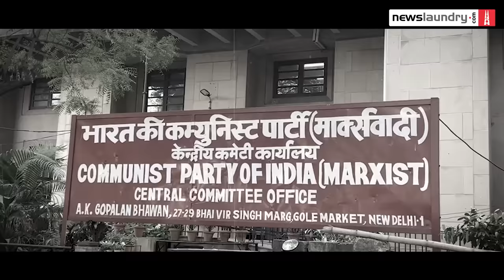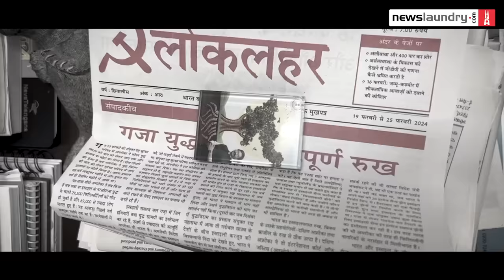Indian think tanks, Congress’s inevitability, ‘Ram’ in election campaigns | Hafta FULL EPISODE 480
This week, Newslaundry’s Abhinandan Sekhri, Manisha Pande, and Jayashree Arunachalam are joined by policy researcher Yamini Aiyar and senior journalist Rasheed Kidwai.

On the challenges facing think tanks in India, Yamini says working in policy has “moved from jholawala inputs to suit-boot inputs” over the years, referring to the increased corporatisation.

The panel then discusses the Congress manifesto, and the party’s relevance in the upcoming elections. Abhinandan asks, “Is the Congress inevitable?” Rasheed says the grand old party is “not a dead body. It is very much alive and kicking.”

The conversation then moves on to the controversy around Ramayana fame actor Arun Govil campaigning in Meerut with a photograph of the deity Ram. On the use of religion for votes, Rasheed says it’s “not an issue” for voters in India.

This and a whole lot more. Tune in!

0:00 - 1:29 Introduction
1:30 - 5:18 Meet the panel
5:19- 17:32 History of think tanks in India
17:33- 27:01 Headlines
27:02 -30:58 How non-partisan can think tanks be?
30:59- 39:18 What role do think tanks play?
39:19 - 45:01 Does India ‘need’ Congress?
45:02- 51:53 How central are the Gandhis to Congress?
51:54 - 55:20 The rise of personality cults in Indian politics
55:21- 59:36 What defines an electoral battle?
59:37 - 1:05:54 Should religion be used to ask for votes?
1:05:55 - 01:07:47 Democracy, voting and Ram Madhav
1:07:48- 1:11:27 Should there be a rule against using religion for votes?
1:11:28 - 1:18:39 Features of small-scale elections
1:18:40 -1:22:29 What is happening in Tamil Nadu?
1:22:30 - 1:55:14 Podcast letters
1:55:15-2:00:50 Newslaundry recommendations
2:00:51-2:02:42 Pay to keep news free